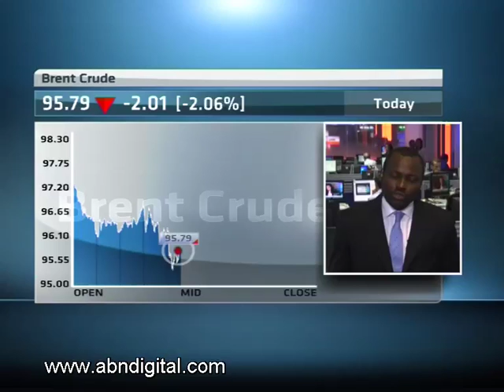Heritage Oil/Shoreline Power Buy Into Nigerian Oilfield Assets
Heritage Oil and its new Nigerian partner, Shoreline Power, have agreed to buy a stake in a string of Nigerian oilfield assets. The deal will diversify its portfolio and significantly increase its production capabilities. Joining ABN's David Williams on the line from London for more insight is the CEO of Shoreline Energy, Kola Karim.